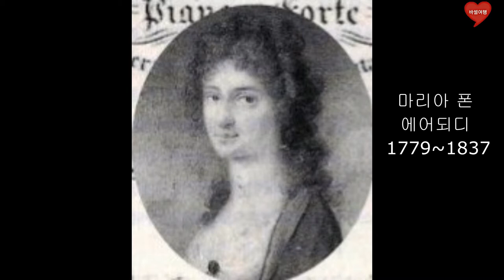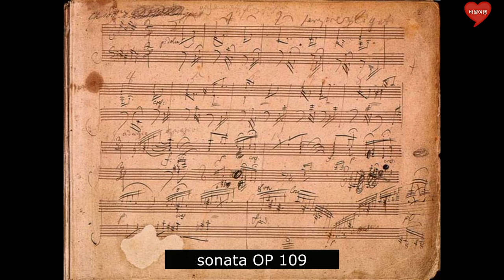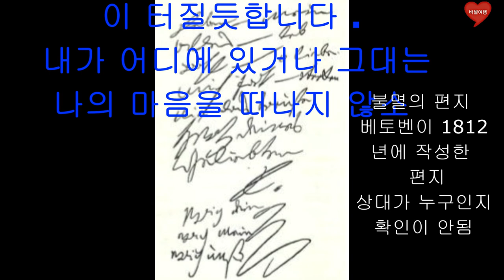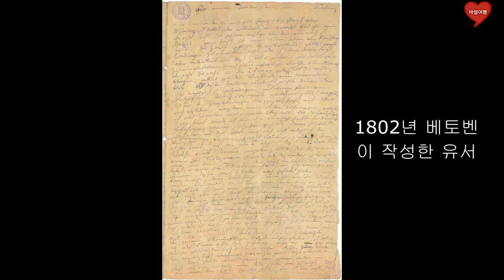루트비히 판 베토벤의 인생과 엘리제를 위하여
엘리제를 위하여는 누구를 위해서 작곡이 되었을까?